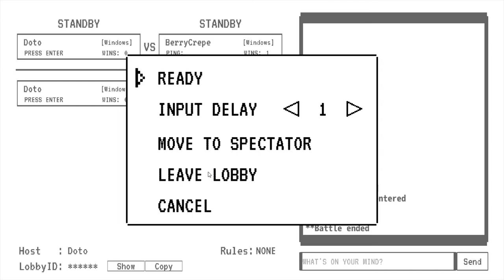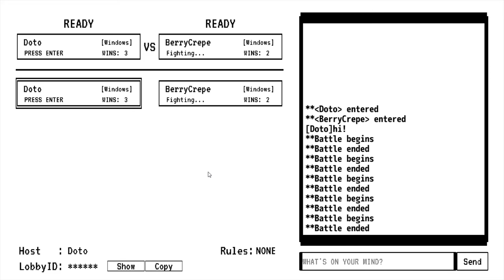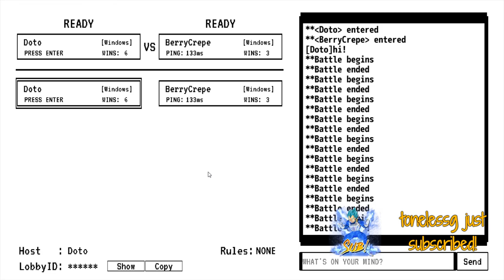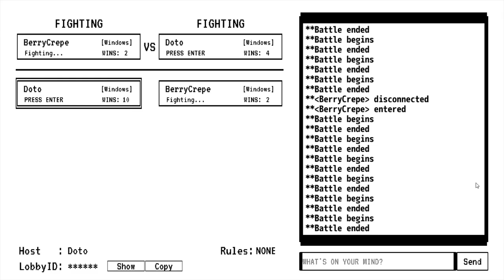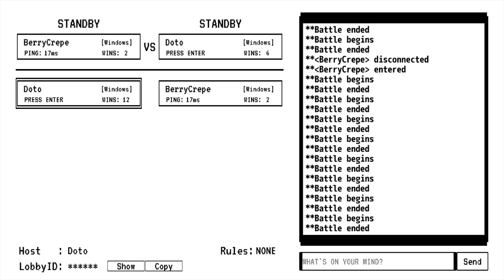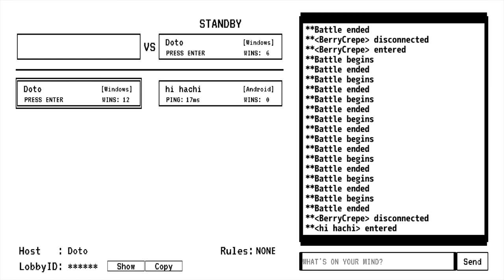DotoDoya VOD - 10/19/22 - Emerald but pokemon explode randomly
00:00:00 Pokemon Emerald
01:15:35 FOOTSIES Rollback Edition